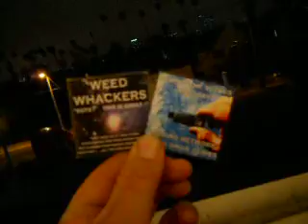CHMS B2 9-7-10 ONE LESS CHANDLER... ONE MESSAGE SENT 30 MB.avi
IT DOESN'T MATTER IF THE MISGUIDED CAN SUPPLY A HUNDRED TEMPORARY PEOPLE TO FILL ONE POSITION... IF YOU TAKE OUT ALL 100 ONE BY ONE... THEY WILL GET THE POINT.
MELTON